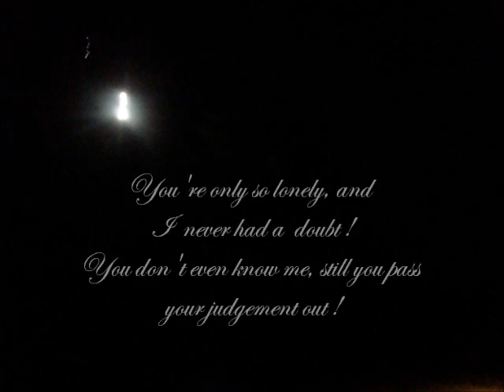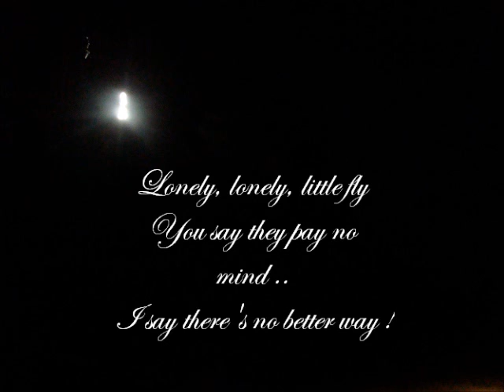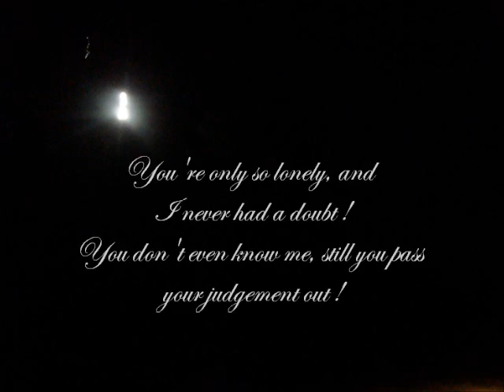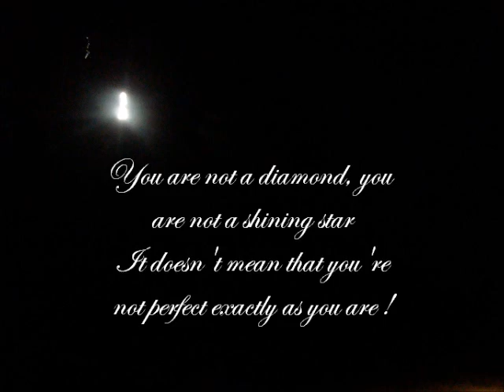Young Guns - You Are Not ( Lyrics )